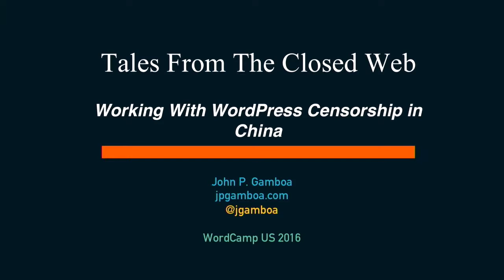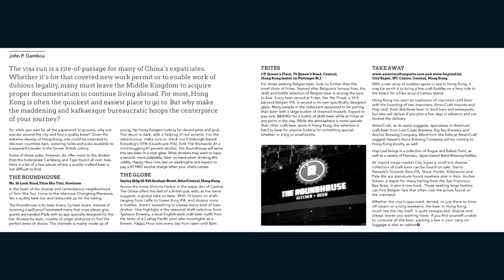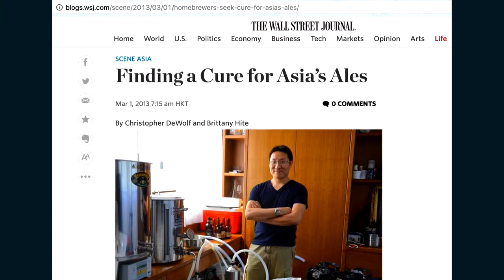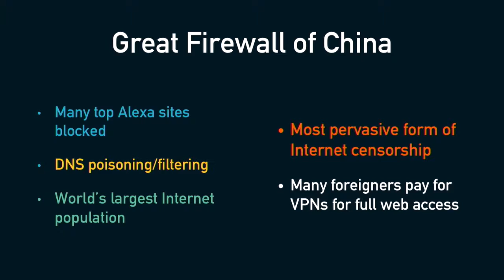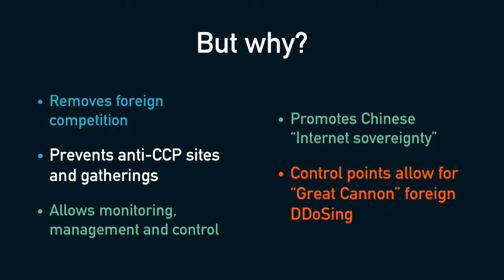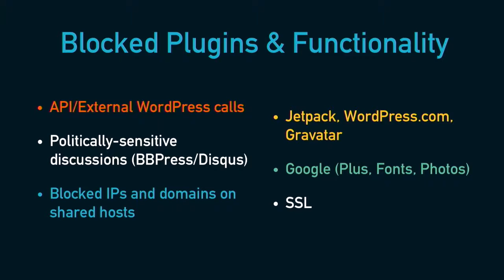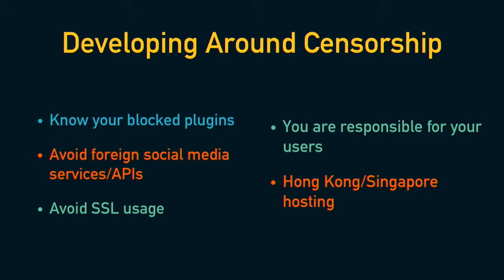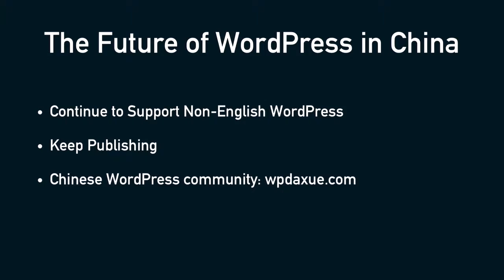John Gamboa: Tales from the Closed Web – Working with WordPress Censorship in China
China is the largest community of Internet users in the world. However, a complex network of bureaucrats, paid trolls, and digital blockades known as the Great Firewall of China has made it difficult for those on the outside to reach the Middle Kingdom. With knowledge and stories from his experiences working with WordPress for many years in Shanghai, John will explain how WordPress gets censored in China and the considerations required for your site to reach the world’s second largest economy.